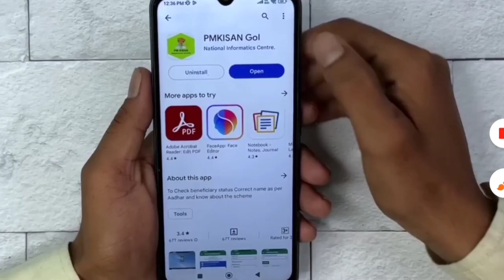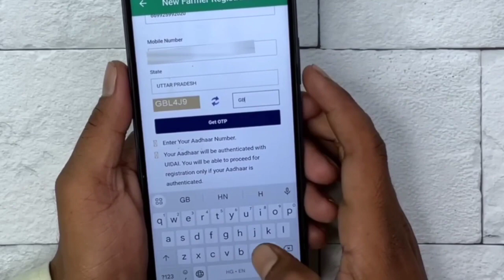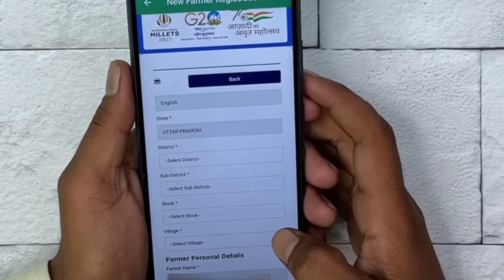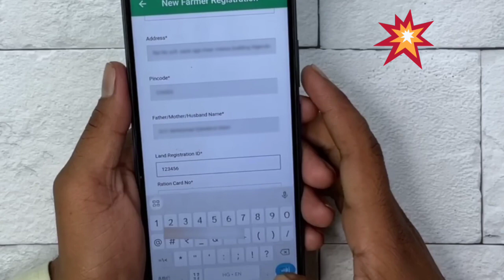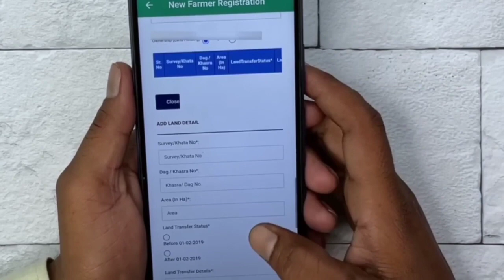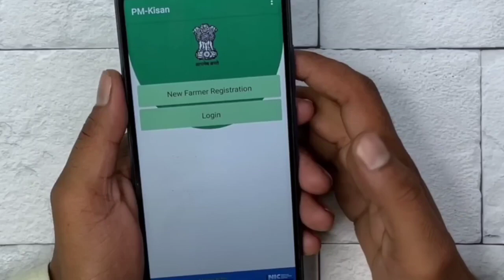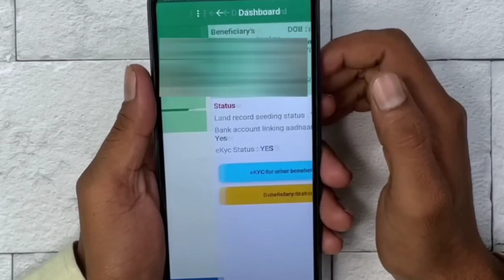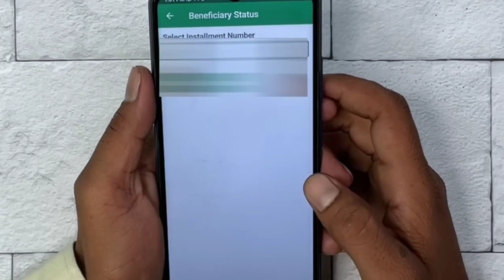PM Kisan new Registration Kaise Kre 2023 | How to apply for PM Kisan Yojna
Important Link
pm kisan,
m kisan new registration 2022,
pm kisan samman nidhi yojana online,pm kisan registration
स्नेहपूर्वक धन्यवाद!🙏
"आपका Dost

FOR ECIL